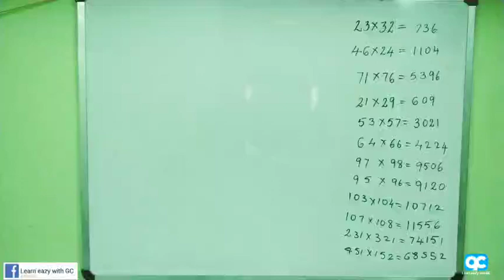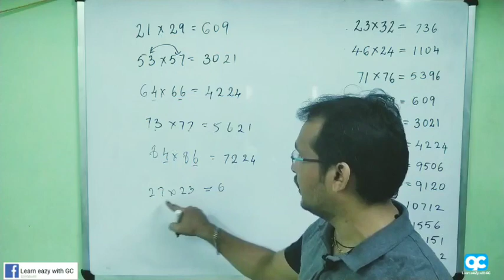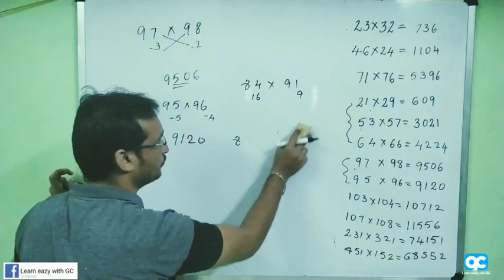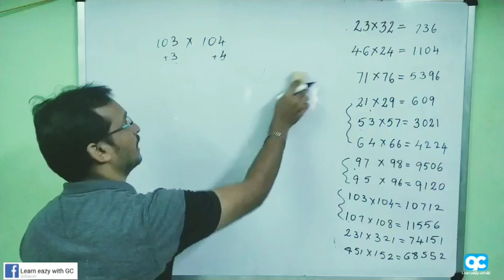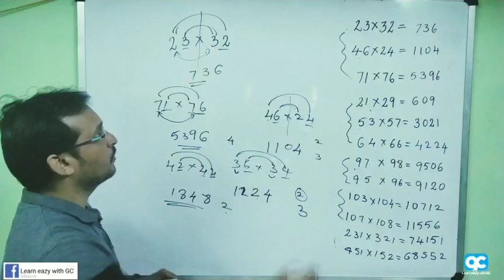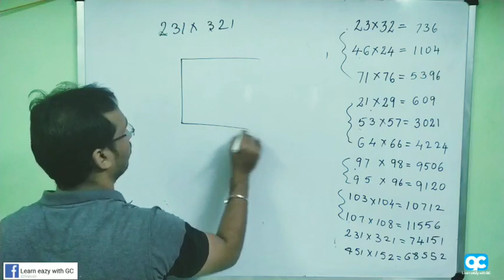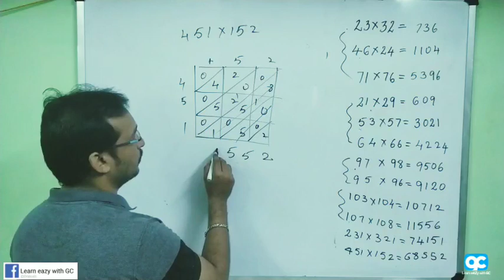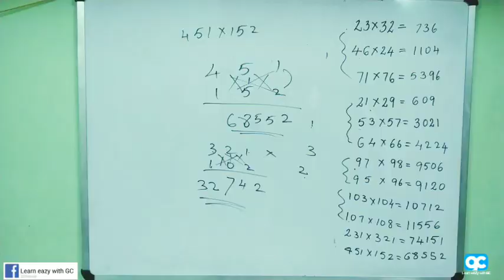Multiplication Tricks || Solve in less than 5 seconds|| KPSC || Railways || Bank || SSC|| NEET/JEE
In this video you will learn the Trick/Shortcut to find the Multiplication  of 2 digit and 3 digit numbers